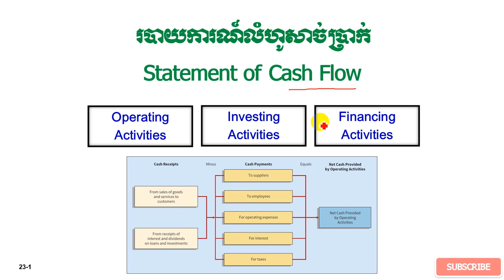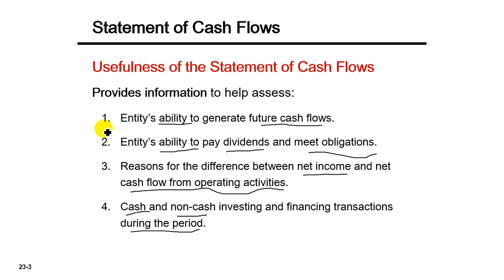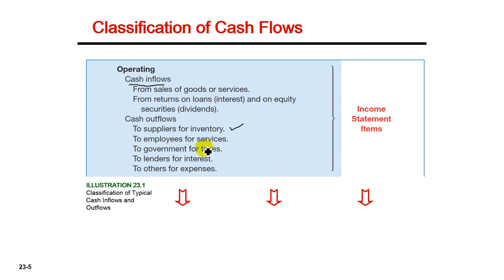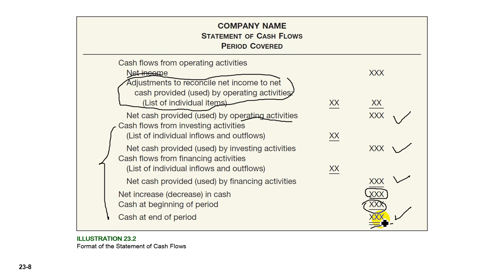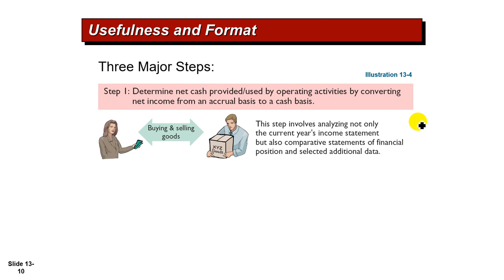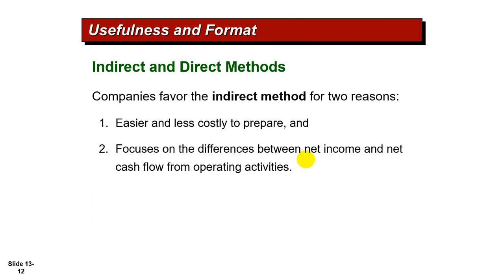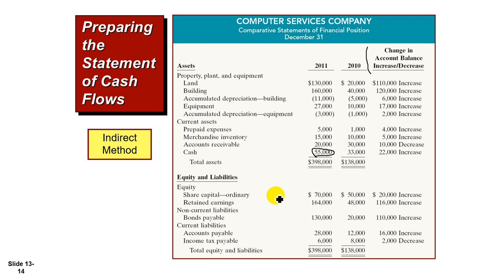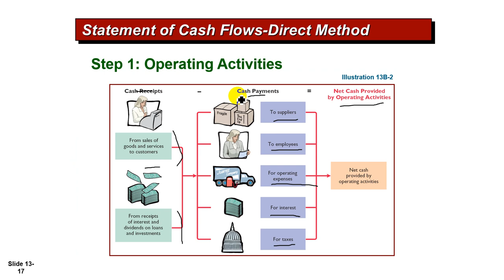Statement of Cash Flow-របាយការណ៍លំហូរសាច់ប្រាក់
បង្ហាញសង្ខេបនូវធាតុសំខាន់ៗនៃរបាយការលំហូសាច់ប្រាក់ និងលំហូរសាច់ប្រាក់ក្នុងសកម្មភាពបី
១. Operating Activities
២. Investing Activities
៣. Financing Activities